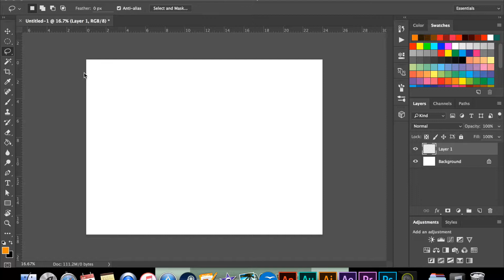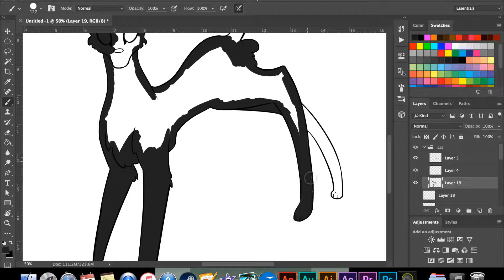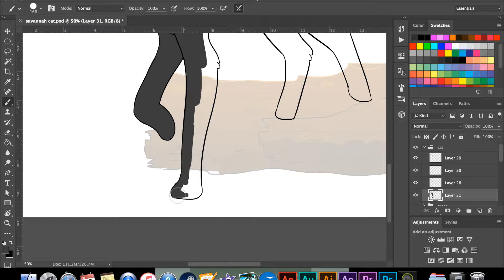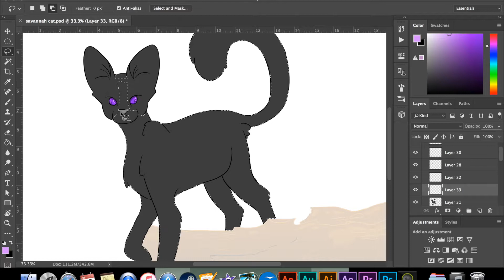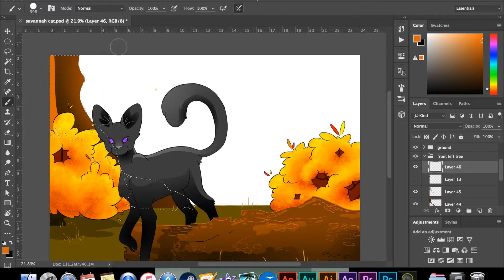Savannah Cat Speedpaint: Early Fall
Credit for the music goes to: Chill Nation

Yeah, I could schedule this to post during the fall, but I couldn't wait X3 !! Sorry for having so many errors in my videos lately, sometimes crap just happens, I'm doing my best.